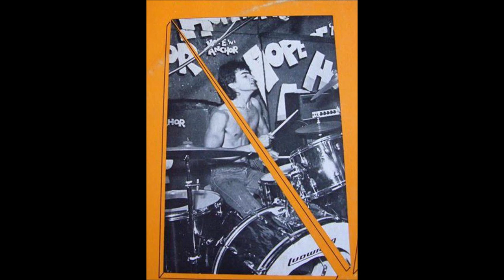CULTURE CLUB Early Demo Tape UNEDITED VERSIONS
When Culture Club released their Box Set back in 2002 to celebrate their 20th anniversary, they included demo tracks from the first recording session with the George-Jon-Mikey-Roy lineup that took them superstardom (an earlier demo was recorded with original guitarist Suede, with still unheard songs like I'm An Animal, Eyes Of Medusa and Mask.) Those demos were edited HEAVILY, as this tape shows. It includes I'm Not Crazy (originally intended to be a single, but after the success of "Do You Really Want To Hurt Me" they decided to go for the AC market with "Time" instead. The other two songs were never released (apart from the edit versions on the box set), "Put It Down" and "Kissing To Be Clever"- the title track of their debut album that was not included. I set this audio to various video clips and still photos all from the very earliest days of Culture Club and BEFORE, including clips from Boy George's very first time appearing on British Television from 1979, a still shot taken from his appearance in the British Airways commercial that aired during Charles & Diana's royal wedding, his first ever appearance in a music video, Rick Wakeman's "I'm So Straight I'm A Weirdo", his first time on Top Of The Pops (dancing in the audience in 1981, not performing on stage) and more.